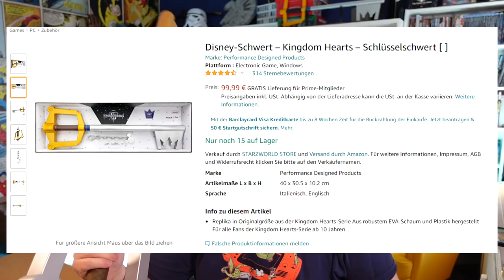Meine Schlüsselschwert Sammlung! - Nerdcalypse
"Finally, back where it belongs..."

Ich bekomme häufig Fragen woher ich denn mein Schlüsselschwert bzw. meine Schwerter her habe. Deswegen zeige ich euch hier meine Sammlung und packe am Ende mein neustes aus. Und: es ist das geilste Schlüsselschwert der Welt!

Hier der Link zu dem Etsy Shop, von dem ich das Schwert habe:

Ist aber nichts für den schmalen Geldbeutel :D Aber ich sage euch: worth it!

Vielen Dank für deinen Support. Damit trägst du einen kleinen Teil zu etwas Großem bei!

gez.